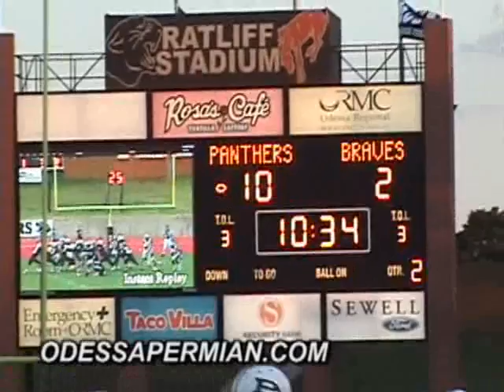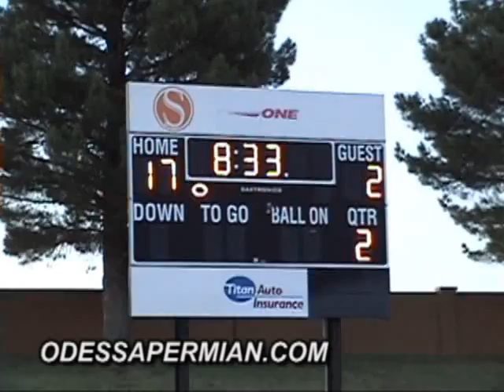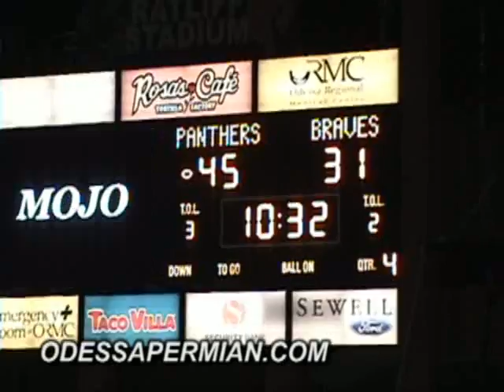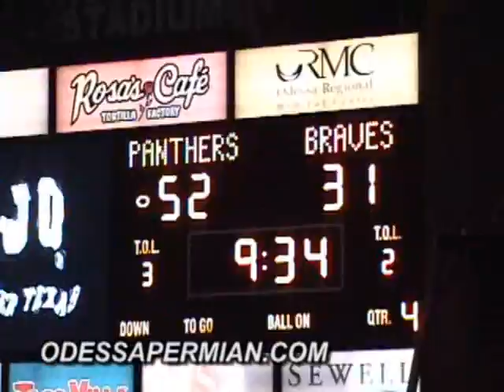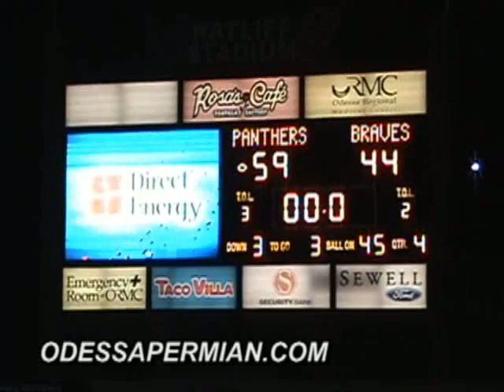2011 Bethel Game